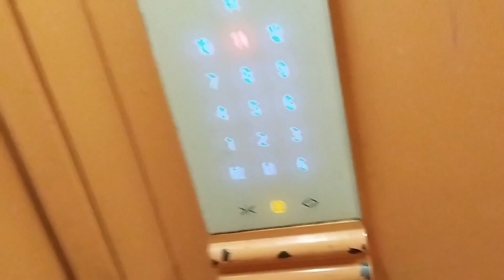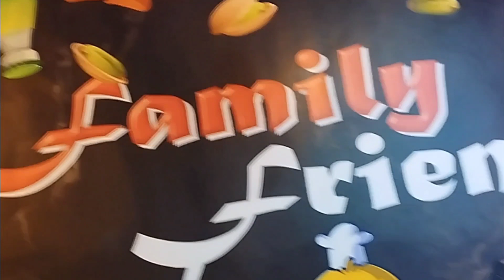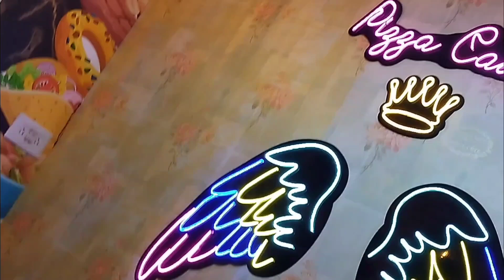Weekend Vlog.....|||| a lazy unproductive weekend |||| It's ok to be not okay🥰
We all need a lazy weekend sometimes...🥲 Hope you all had a restful weekend!
As lot of influencers, Youtubers always post about their productive routines, I thought of sharing my lazy day routine with you guys because what you guys see on the Internet like productive day routines aren’t  actually the every day thing! We feel lazy too, we have our bad days too! So here is a day in my life on a lazy day ♡